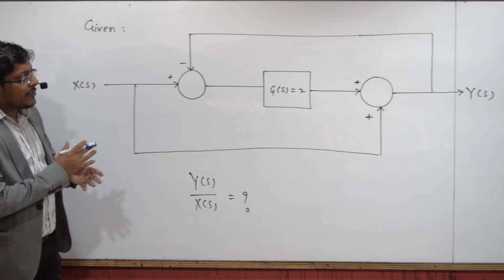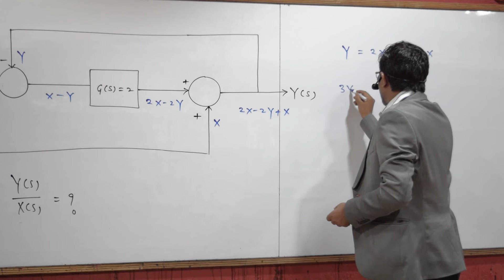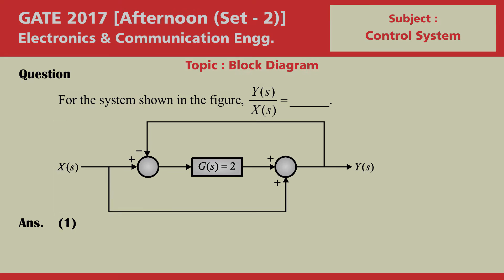GATE 2017 Solution, Set 2, Electronics & Comm. Engg.,Control System